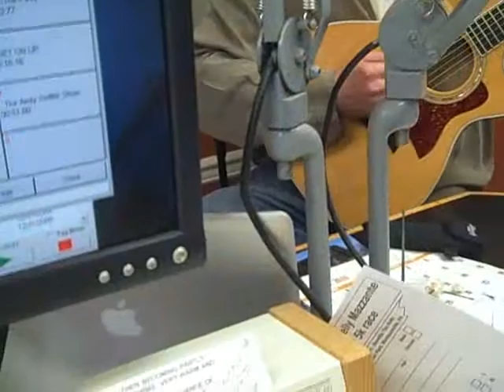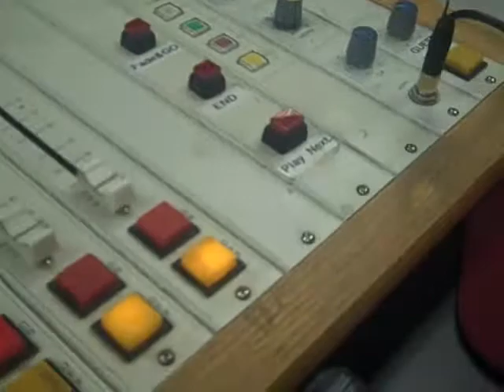Mike Lewis on the Chrisman Show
Mike Lewis pays a visit to Gary and Gail!